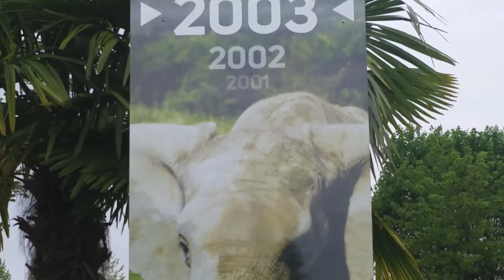7* (VLOG) ZOO DE BEAUVAL 🦍🦁🐯🐼🐘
Mon VLOG zoo de Beauval de lundi 9 mai arrive que maintenant malheureusement, je n'es pas eu le temps de le poster avant mais ça y est il est enfin la !
J'espère que cela vous plairas en tout cas ça ma fait très plaisir de partager avec vous notre premier zoo avec maély...